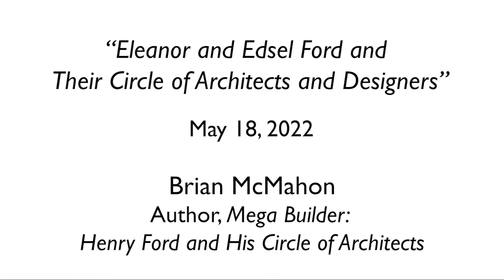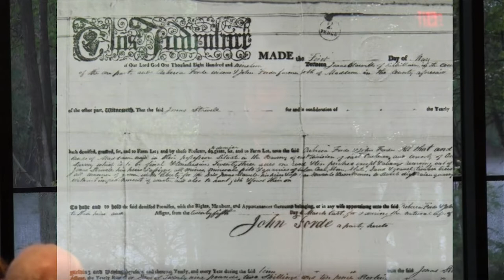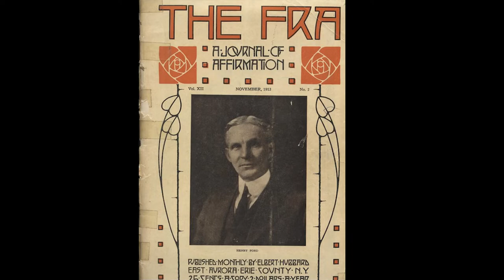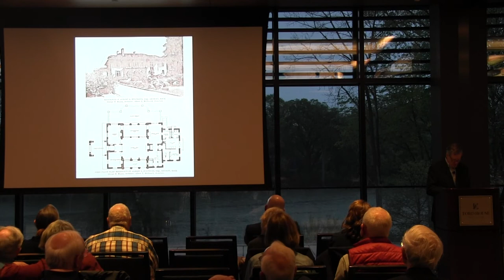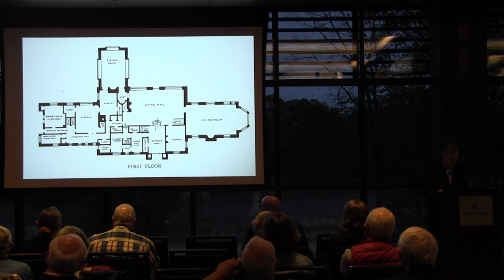“Eleanor & Edsel Ford and Their Circle of Architects” by Brian McMahon (Bicknell Series: 2021-2022)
This lecture was co-sponsored during Preservation Month by the Edsel & Eleanor Ford House in Grosse Pointe Shores, Michigan. For more information on the Ford House,

This lecture discussed a portion of the upcoming Wayne State University Press book (to be published in 2023), “The Mega Builder: Henry Ford and His Circle of Architects.”  This book will tell the story of the impact that Mr. Ford and his son, Edsel Ford had on architecture, engineering and building technology and the many architects, landscape architects, industrial and interior designers that worked with the Fords.

Presenter Brian McMahon is a trained architect with degrees from the University of Notre Dame and the Pratt Institute School of Architecture. He has lectured and written extensively on industry, urban history and the architecture. His first book, “The Ford Century in Minnesota,” tells the story of Ford Motor Company production in Minneapolis and St. Paul, Minnesota from the Model T era through the closure of the Twin Cities Assembly Plant in 2011. You can purchase “The Ford Century in Minnesota” through the University of Minnesota Press